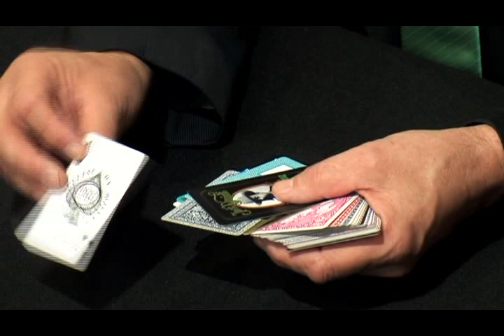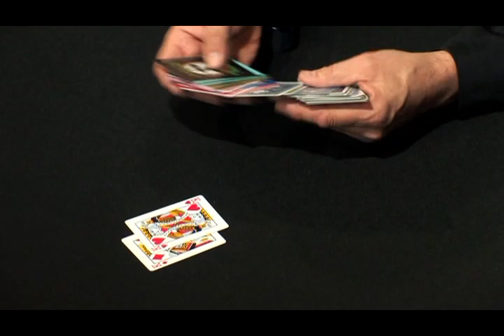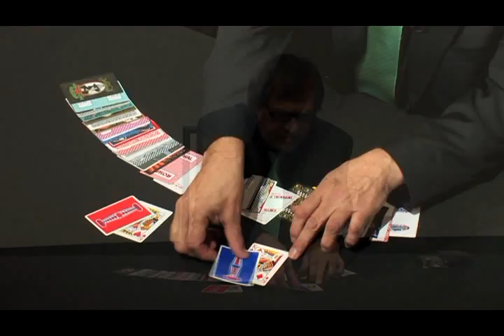Stolen Cards by Lennart Green